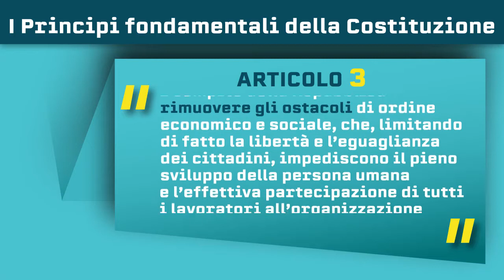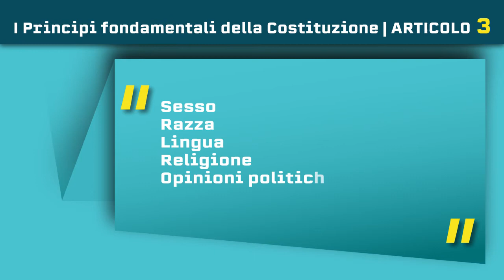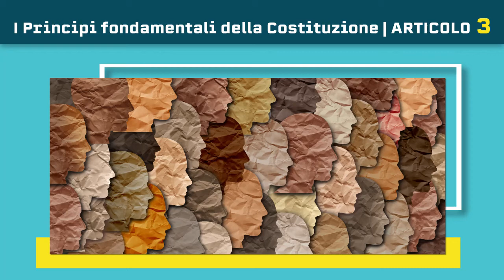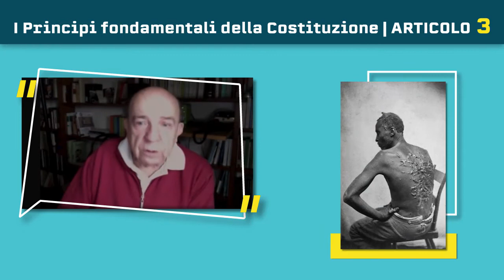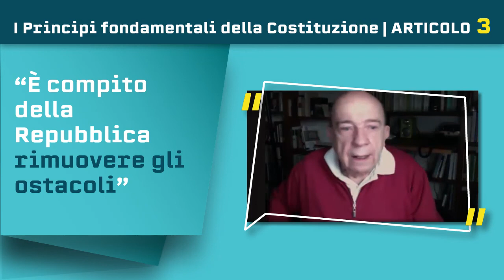Gustavo Zagrebelsky - Commento all'articolo 3 della Costituzione